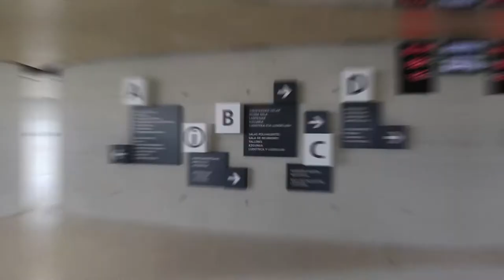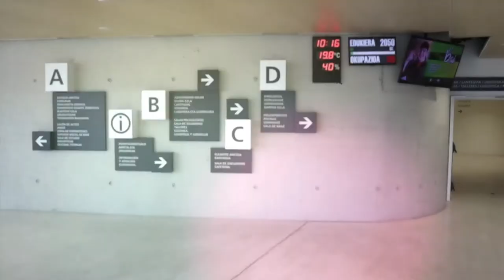Presentación del Centro Cívico Zabalgana